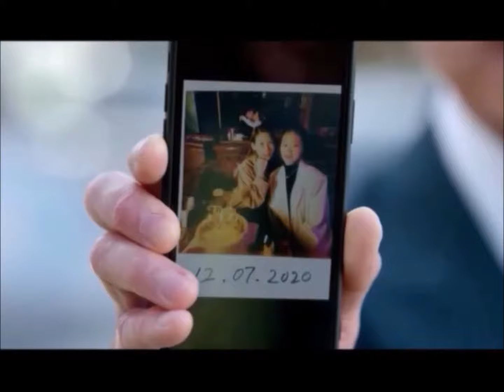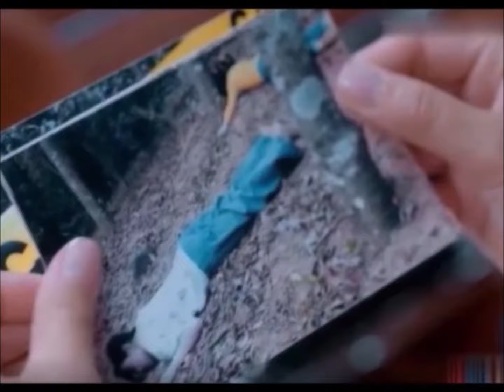《家族榮耀》耀祖提離婚與甄芯爭吵出車禍，耀祖不治身亡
《家族榮耀》電視劇是由優酷視頻、寰亞傳媒聯合出品，洪金潑、蔡晶盛、曾敏珊執導，張智霖、楊茜堯、李彩樺、羅子溢、熊黛林、等主演的港風家族劇。以“姐妹花”甄芯和賈洛儀同一天嫁入百年財閥馬氏家族的“世紀婚禮”為線索，該劇講述了馬家三代人之間跌宕起伏、休戚與共的家族故事。